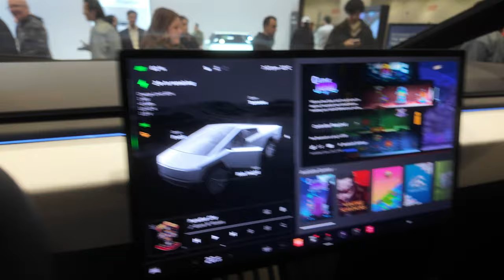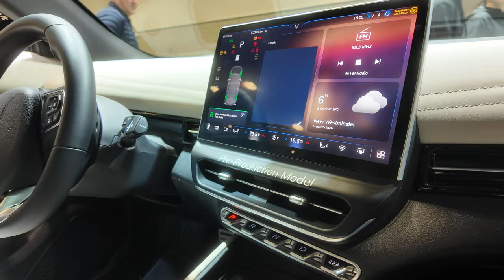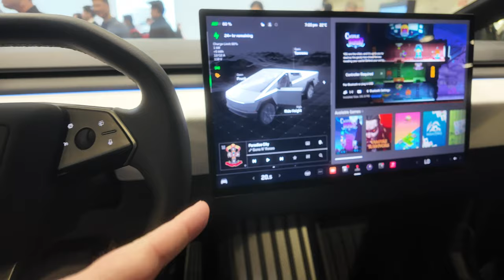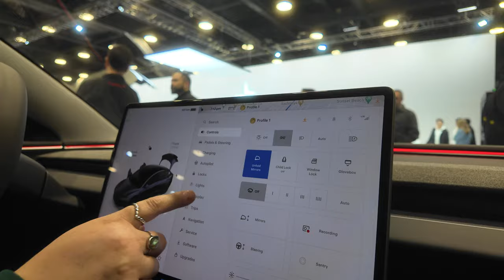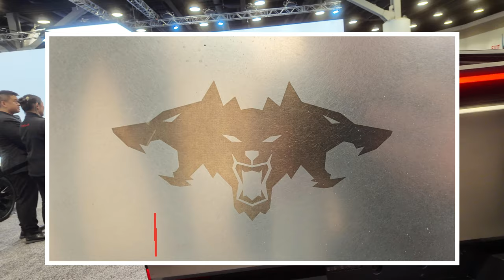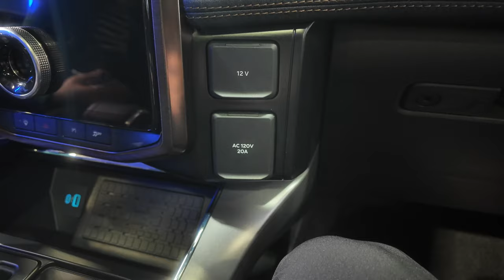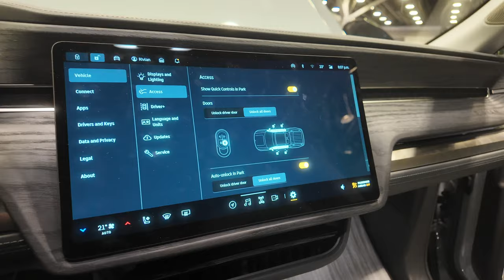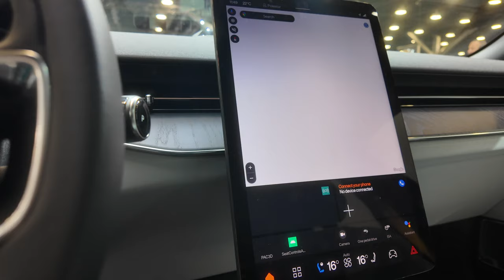Elevate Vancouver Auto Show 2024 | Cybertruck | Tesla, Rivian, VinFast Volkswagen, Ford & More EVs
🚗 Welcome to the Elevate Vancouver Auto Show 2024! Join us as we explore the latest in electric vehicles, including the highly anticipated Cybertruck from Tesla! Get a sneak peek inside this revolutionary creation and witness its futuristic design up close. But that's not all – we're also diving into the exciting offerings from Rivian, Volkswagen, Chevrolet, VinFast, and Ford. From sleek sedans to rugged trucks, this year's lineup promises something for every EV enthusiast. Don't miss out on the future of transportation – hit play now and join the electric revolution!

0:00 Intro
7:43 VinFast
15:13 Cybertruck
21:22 Model 3 Highland
32:28 Chevy Silverado EV
35:25 Ford Lightning
37:54 ID. Buzz
40:25 Rivian R1S
42:54 Rivian R1T
48:22 NiMini
49:49 Hummer EV
52:04 Toyota Prius
52:30 Polestar 3
56:03 More Cybertruck
56:40 Classic Cars
57:52 Final Thoughts

F O L L O W  U S  O N  I N S T A G R A M ⤵

DJI Pocket 3
iPhone 13Pro Max
DJI Mic 2

L I S T E N  T O  O U R   P O D C A S T  O N ⤵